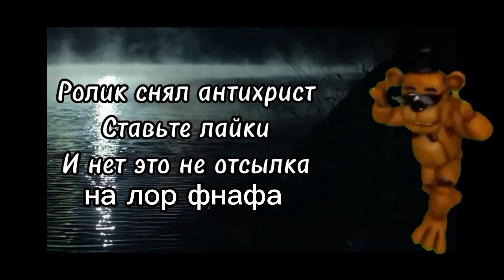Мы стали образованными, но есть и минусы... Племя бомжей 2 серия